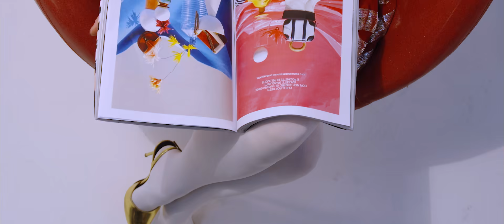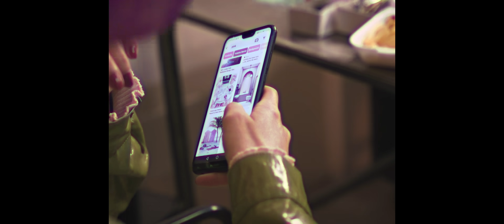Matilda Ocean - Diva (Official Video)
Concept : Matilda Ocean
Riprese, montaggio e postproduzione : Crooner Films
Make Up Artist : Elisabetta Meneghel
Costume Designer : Maya Pallara
Diva : Francesca Pellegrini in arte Stelladiplastica
Fotografo : Francesco Pellegrini
Comparse : Nicole Ranzato, Enrico  Ferraresso, Matilde Cavalli

LYRICS
She's a Diva
You can call me back, everything you take
She's a Diva
She's a Diva
You can call me back, every dream you make
You can call me back, every step you take
You can call me back, everything that you see
Yeah she's a Diva

And if you're looking for a star and you're turning around
And when you're looking for a star and k-killing me around
Round and around we go again
Round and around we go
Diva

And when you're looking for a star and killing me around, singing

And we scream and shout
And we turn it around
Diva
Round and around in a beautiful world, singing
Round and around in a beautiful world
She's a Diva

She's a Diva
She's a Diva
She's a Diva
She's a Diva